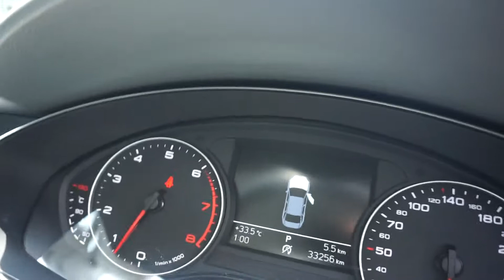Audi A6 SKF7388Z